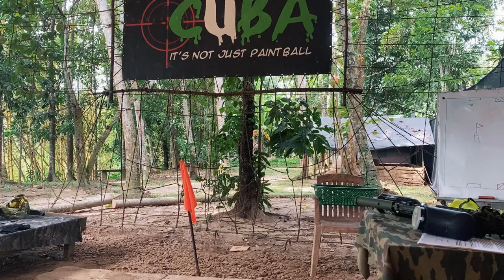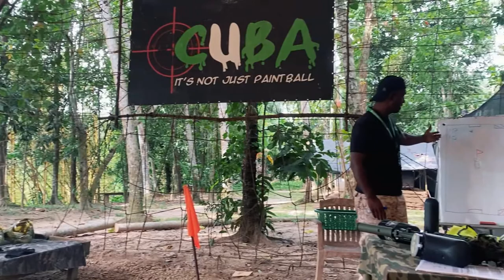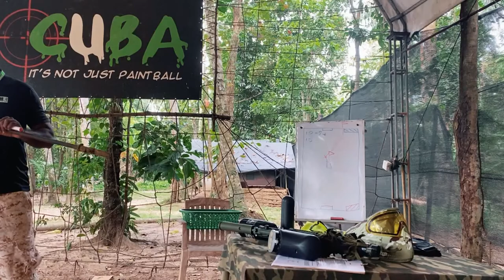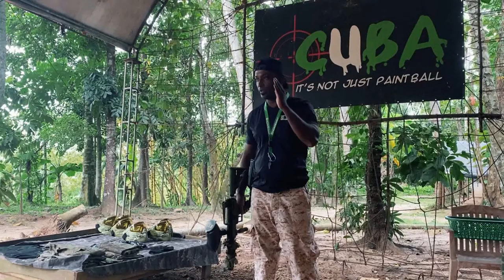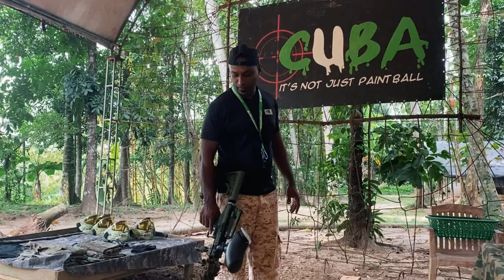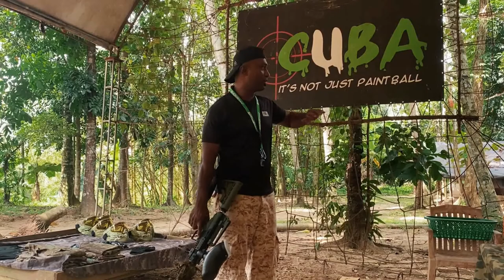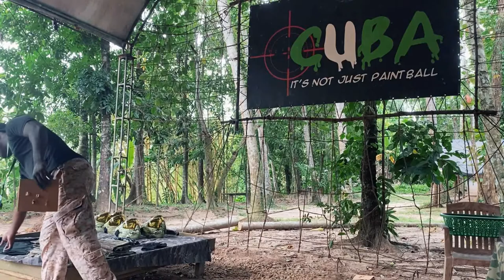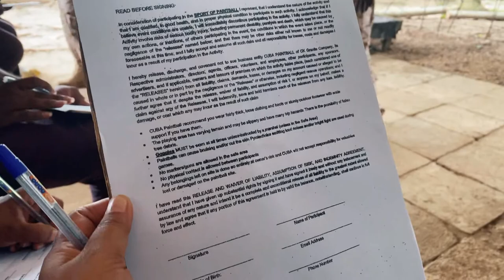Che Adventure Park - Pain Ball Vlog 2